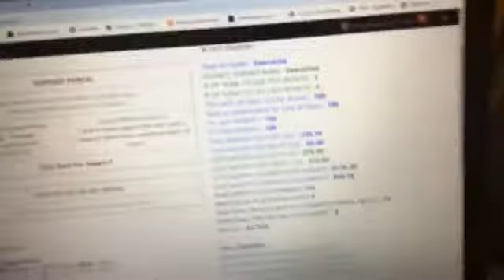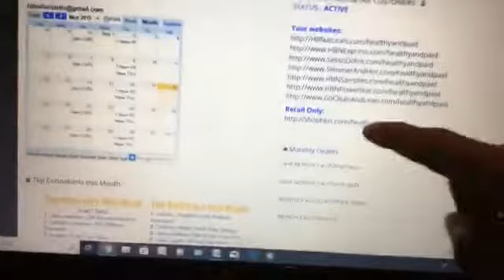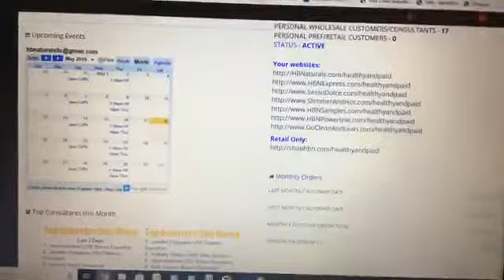HBN: Sleep Lotion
Hey everyone! This week I talked about our amazing Sleep Magnesium Lotion!